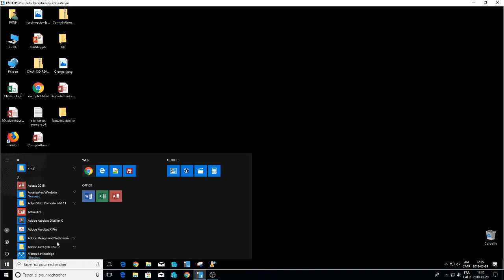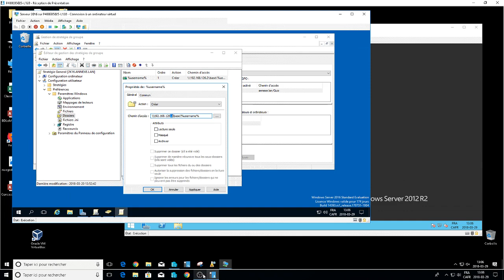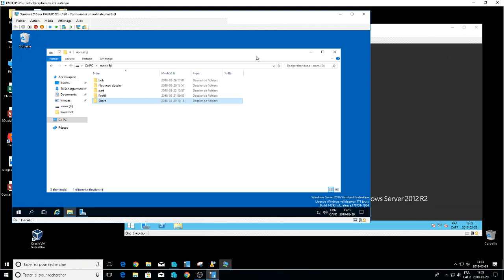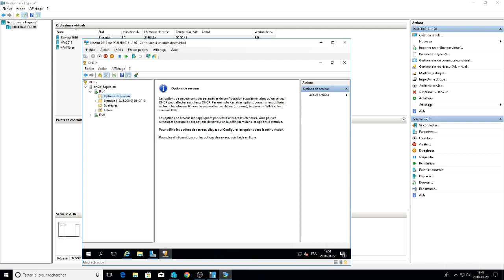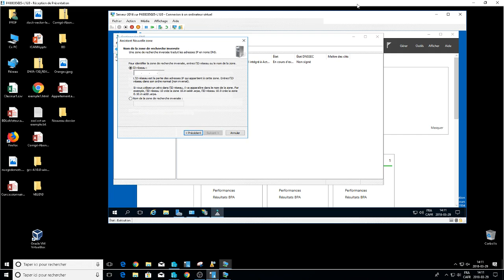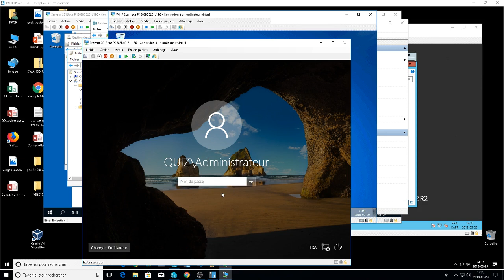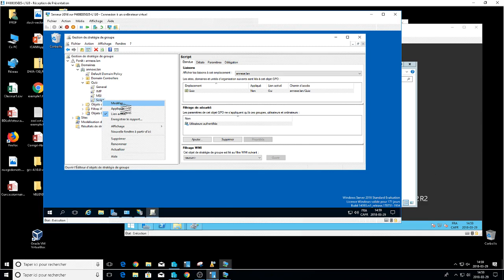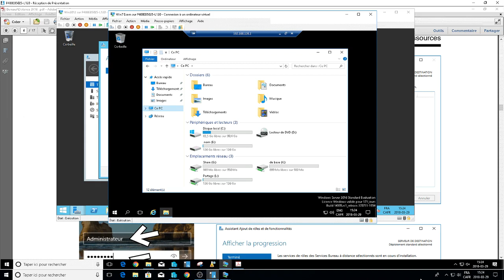Révision Guillaume Quiz 3 (Par Guillaume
Révision complète de guillaume pour le quiz numéros 3